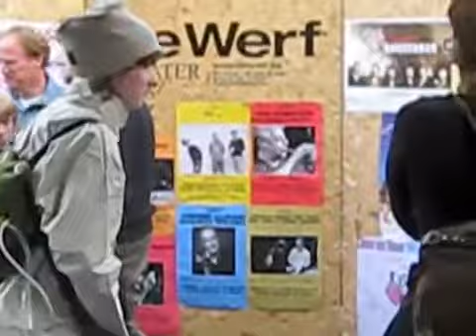Crying - We Are The Streets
we are the streets
de werf 2009
wats

the little crying machine